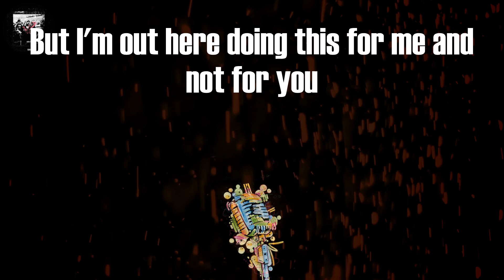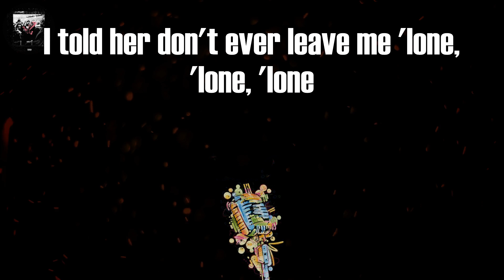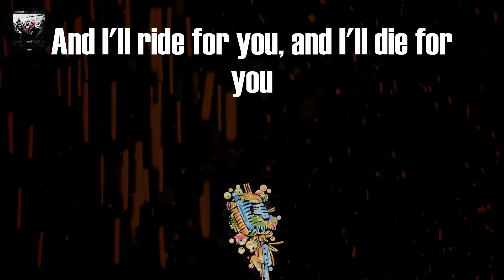The Kid LAROI - GO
The Kid LAROI GO (Lyrics)

Tag video:
The Kid LAROI, The Kid LAROI - GO (Lyrics), The Kid LAROI GO Lyrics Video, GO Lyrics The Kid LAROI, GO (Lyrics), GO